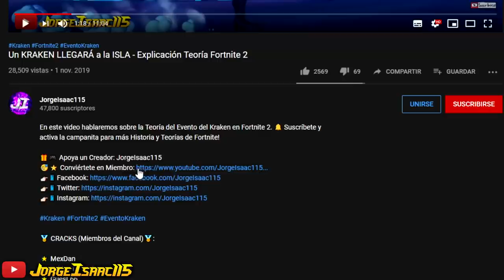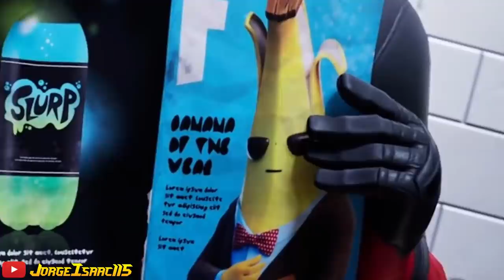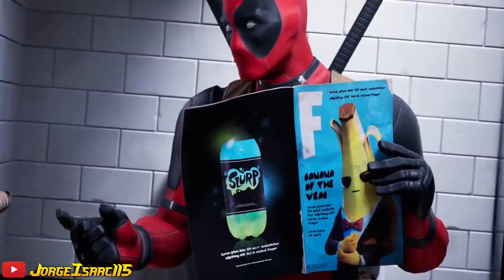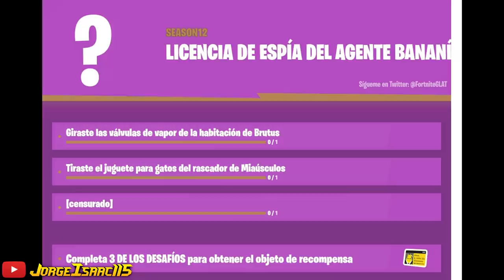LA TRAICIÓN del AGENTE BANANÍN / EL TERRIBLE FINAL de DEADPOOL – Explicación Temporada 2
En este video les hablaré sobre el Final de Deadpool y sobre la Traición del Agente Bananín en la Historia Oculta de esta Temporada 2. ►CLICK EN MOSTRAR MÁS◄

¿Quieres jugar en un mundo privado de Minecraft como el mío con tus amigos? Renta un servidor de nitrado y apoya a mi canal.

🏅 MÁQUINAS (Miembros del Canal)🏅:
🌟 Ulises Vilches 🌟 agluxx 28 🌟 Claudio Vidal 🌟 Vicente Muruaga 🌟 travis XD

-Tags-
fortnite historia
historia fortnite 2
temporada 2 secretos
traicion agente bananin
silla de midas historia
el final de deadpool
asi acaba deadpool
la traicion de bananin
agente doble bananin
teorias fortnite